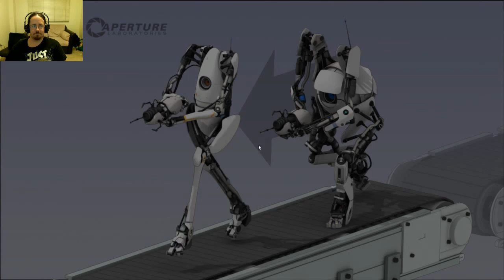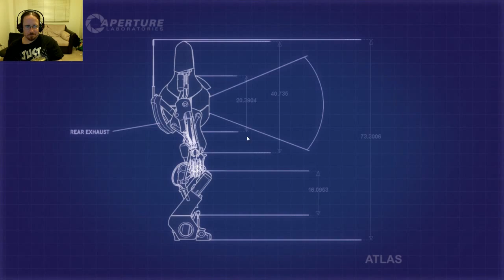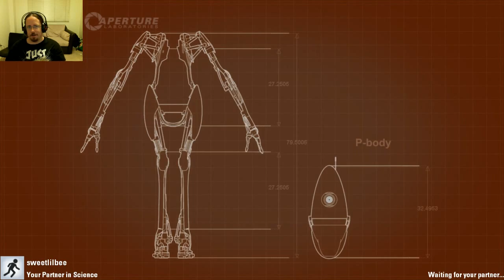More Tests... MORE!!! - Portal 2 Co-Op ep 03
Welcome once again to my and SweetLilBee's portal 2 co-op play through.  Will we be able to please Glad-OS and avoid being exploded?! Who knows?